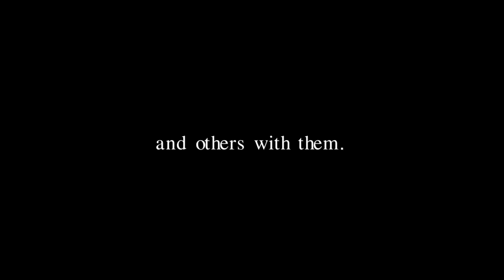Paul's Sermon on Mars Hill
Video - Paul's Sermon on Mars Hill
Song - (TSFH) Victory

16 Now while Paul was waiting for them at Athens, his spirit was being provoked within him as he was observing the city full of idols. 17 So he was reasoning in the synagogue with the Jews and the God-fearing Gentiles, and in the market place every day with those who happened to be present. 18 And also some of the Epicurean and Stoic philosophers were conversing with him. Some were saying, “What would this idle babbler wish to say?” Others, “He seems to be a proclaimer of strange deities,”—because he was preaching Jesus and the resurrection. 19 And they took him and brought him to the Areopagus, saying, “May we know what this new teaching is which you are proclaiming? 20 For you are bringing some strange things to our ears; so we want to know what these things mean.” 21 (Now all the Athenians and the strangers visiting there used to spend their time in nothing other than telling or hearing something new.)

22 So Paul stood in the midst of the Areopagus and said, “Men of Athens, I observe that you are very religious in all respects. 23 For while I was passing through and examining the objects of your worship, I also found an altar with this inscription, ‘TO AN UNKNOWN GOD.’ Therefore what you worship in ignorance, this I proclaim to you. 24 The God who made the world and all things in it, since He is Lord of heaven and earth, does not dwell in temples made with hands; 25 nor is He served by human hands, as though He needed anything, since He Himself gives to all people life and breath and all things; 26 and He made from one man every nation of mankind to live on all the face of the earth, having determined their appointed times and the boundaries of their habitation, 27 that they would seek God, if perhaps they might grope for Him and find Him, though He is not far from each one of us; 28 for in Him we live and move and exist, as even some of your own poets have said, ‘For we also are His children.’ 29 Being then the children of God, we ought not to think that the Divine Nature is like gold or silver or stone, an image formed by the art and thought of man. 30 Therefore having overlooked the times of ignorance, God is now declaring to men that all people everywhere should repent, 31 because He has fixed a day in which He will judge the world in righteousness through a Man whom He has appointed, having furnished proof to all men by raising Him from the dead.”

32 Now when they heard of the resurrection of the dead, some began to sneer, but others said, “We shall hear you again concerning this.” 33 So Paul went out of their midst. 34 But some men joined him and believed, among whom also were Dionysius the Areopagite and a woman named Damaris and others with them.